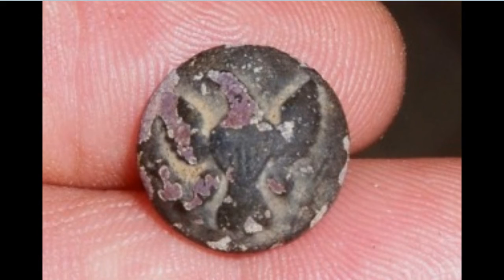CW General Service Button